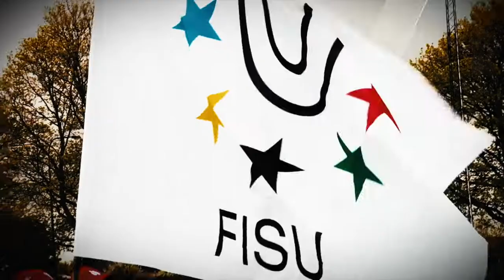HIGHLIGHTS Day 1 - 1st Sambo World University Championship, Nicosia, Cyprus